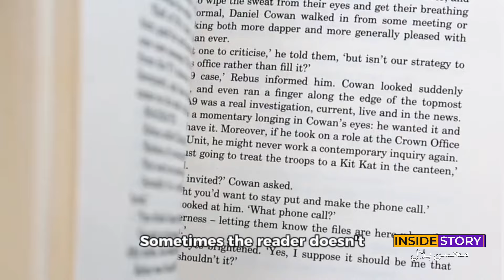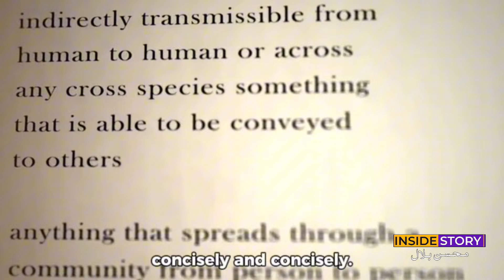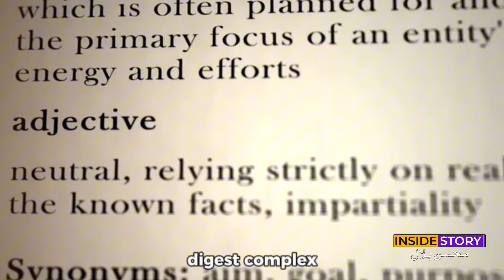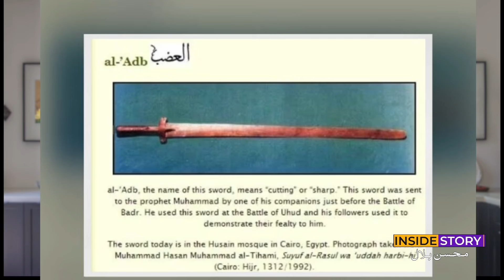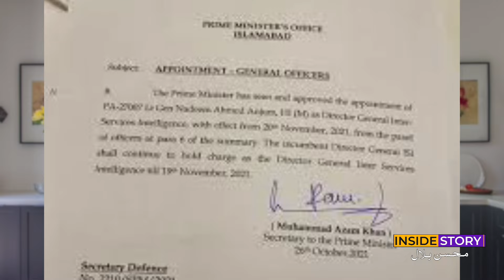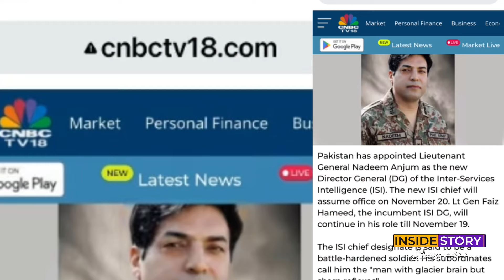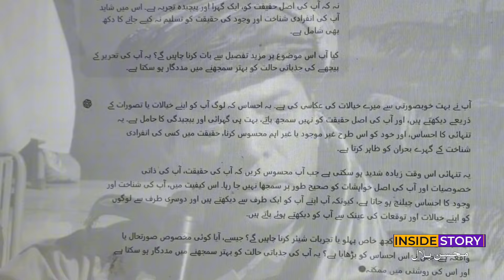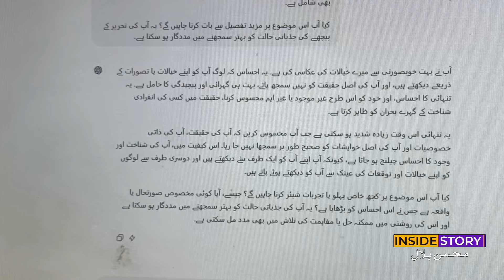Untold Story of DG ISI Nadeem Ahmed Anjum | The Invisible Man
Mohsin Bilal, a seasoned journalist with an impressive 16-year track record in the field. His journey began in 2007 at Waqt News, where he dedicated himself to perfecting his craft until 2010.
In 2011, he embarked on a new chapter by joining the prestigious "Apna News" team. From 2012 to 2019, Mohsin made significant contributions as an education beat reporter and political reporter at "Abbtakk News," covering a wide range of topics.
 In 2019, he took on a pivotal role at "Hum News" in Lahore. In 2021, Mohsin ventured into a fresh endeavor, becoming a political reporter at "Samaa News۔
His journey continued to evolve in 2022 when he assumed the role of Special Correspondent at "Raftar News."
 These days, Mohsin Bilal holds esteemed positions as a Special Correspondent at "Neo News (New Baat Media Group)." Beyond journalism, he is passionately engaged in vlogging and blogging.